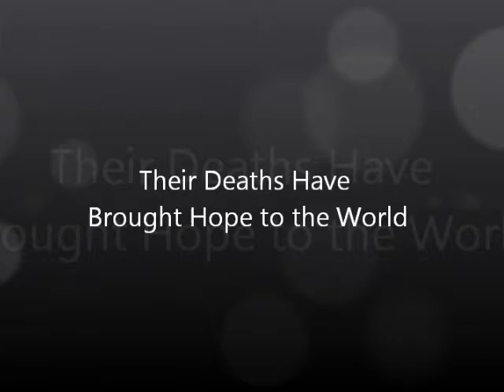In Memorium - 2011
Also, I apologize to any Martin Short fans... all six of you.